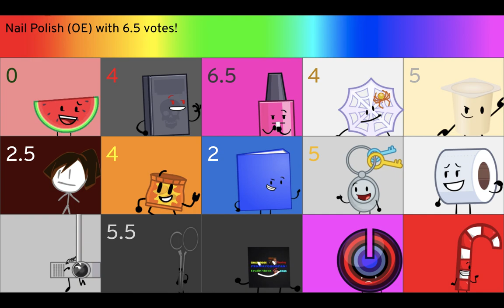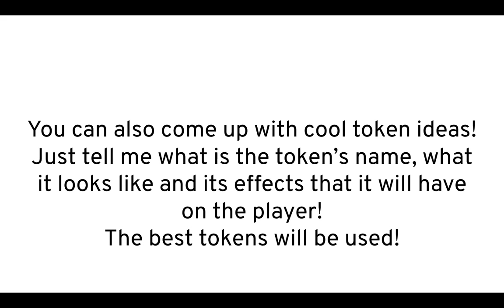Mega's Insanely Large Object Show Viewer Voting 36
Vote for four people that you want to save, I will decide whos gone from the bottom five